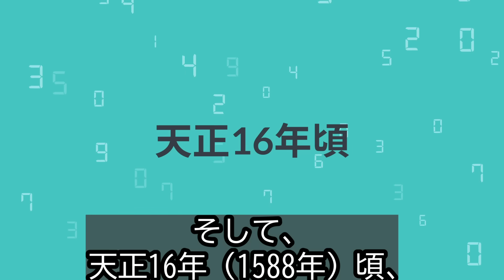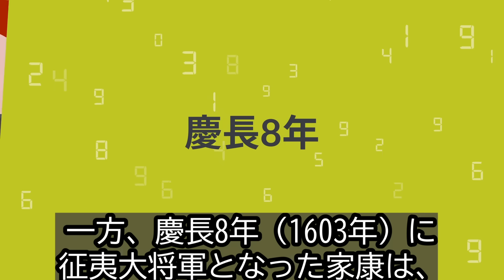【どうする家康】茶々のその後...なせ、豊臣秀吉の側室となったのか？【歴史雑学】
案件のご相談、問い合わせはこちら